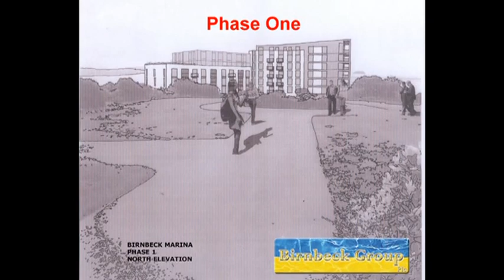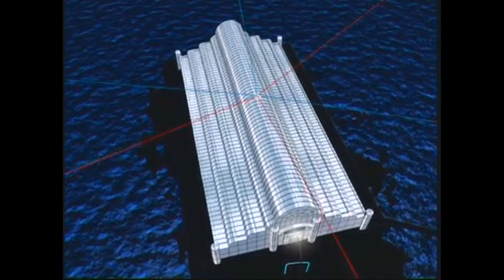BIRNBECK REGENERATION IDEAS